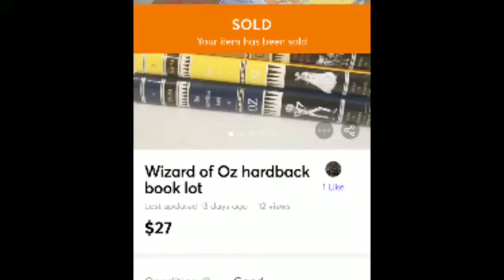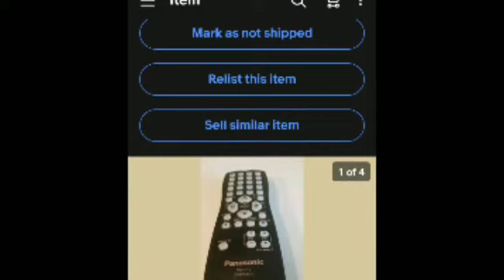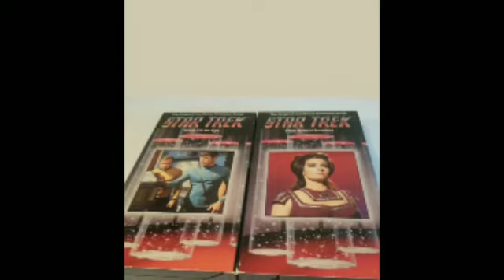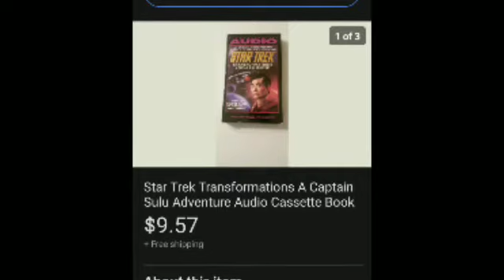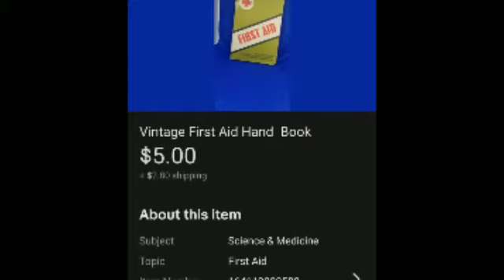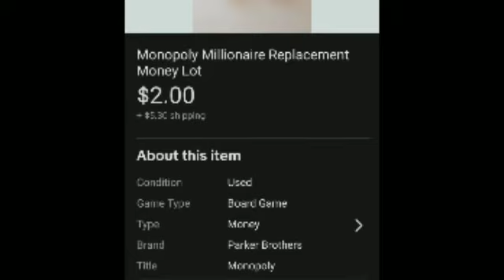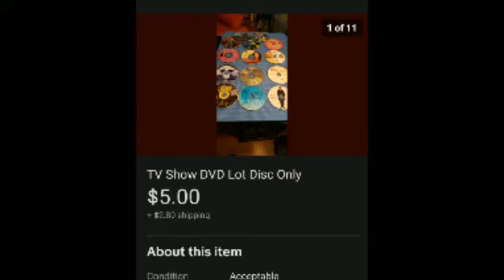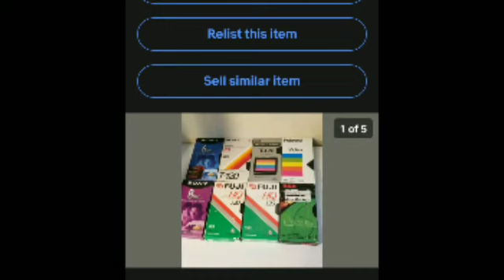my sales highlight July 25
going over some of the more interesting sales I've made in the last few weeks